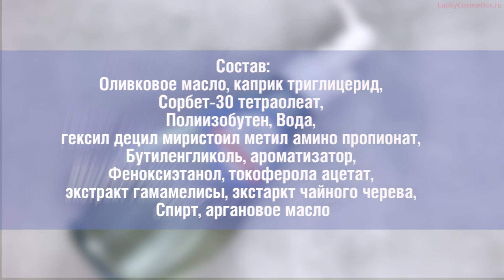Обзор на гидрофильное масло Holika Holika Soda Pore Cleansing B.B Deep Cleansing Oil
В его составе содержится оливковое масло, которое помогает бережно очистить даже самую чувствительную кожу. Также средство содержит экстракты гамамелиса и чайного дерева, помогающих регулировать выработку себума. Это делает масло идеальным для очищения жирной и проблемной кожи.Масло отлично очищает кожу от макияжа и скопившейся на лице за день грязи. Регулярное применение масла Holika Holika Soda Pore Cleansing B.B Deep Cleansing Oil помогает избавиться от черных точек и расширенных пор.

Купить гидрофильное масло Holika Holika Soda Pore Cleansing B.B Deep Cleansing Oil по суперцене вы можете на сайте LuckyCosmetics.ru

Тут вас ждет много интересных видео! До новых встреч! ;)